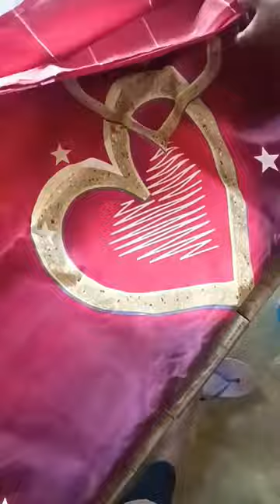bedsit unboxingbedsit unboxing meeshounboxing